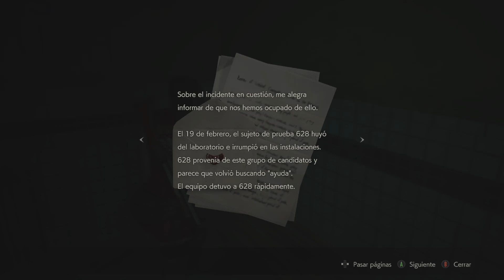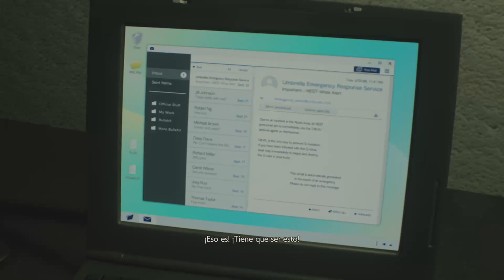Resident Evil 2 : Remake - CAMPAÑA (Claire -B) Parte №2